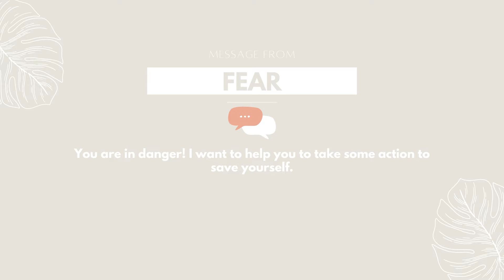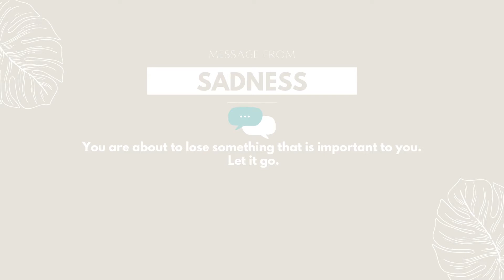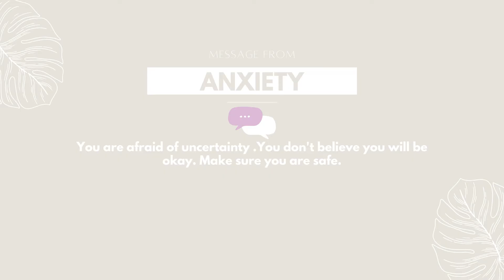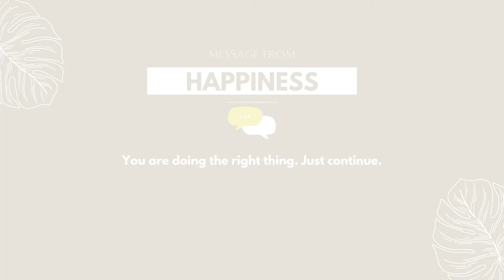Messages YOU NEED TO HEAR from Emotions l Emotions Meaning l What Emotions are Trying to Tell You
You don't understand your emotions? Maybe because you don't hear what they are trying to tell you. Today we talk about messages You Need to Hear from Your Emotions l Fear ,Anger, Sadness,Grief, Anxiety & Happiness.

Timestamps/Chapters:
0:00 Introduction
2:15 FEAR
3:32 ANGER
4:52 SADNESS
8:07 GRIEF
10:44 ANXIETY
12:22 HAPPINESS

Hello, dear amazing people, my name is Sanja, I am a psychologist, wife and mom of 2 little boys and founder of Self Clarity Academy ( online psychology and self-help courses on Udemy and Skillshare).

"TO ANYONE GOING TROUGH TOUGH TIMES l The Biggest Lie We Tell to Ourselves l MOTIVATIONAL VIDEO"